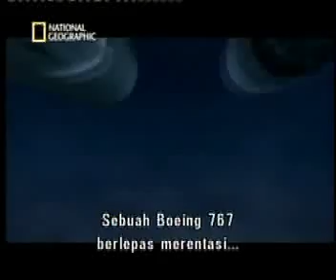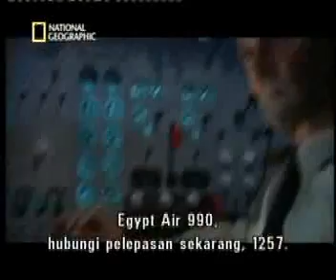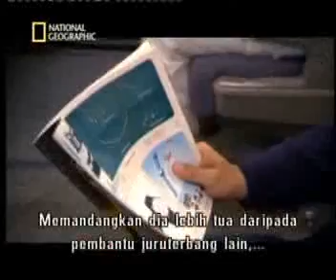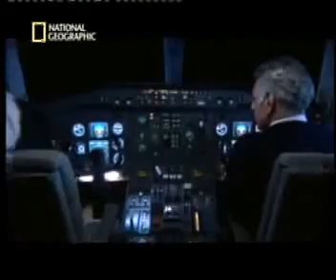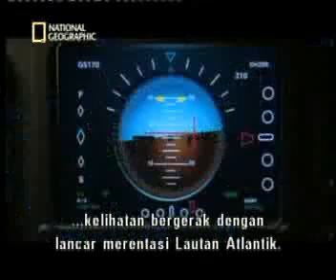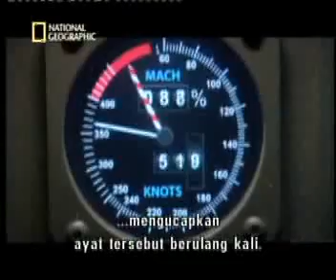Air crash - Egypt Air 990 part 1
Egypt Air 990 part 1